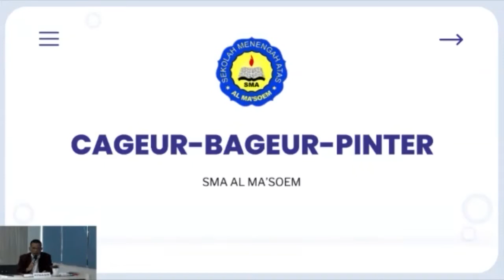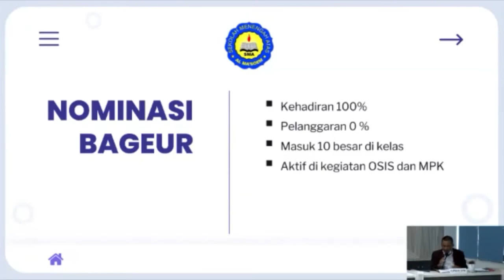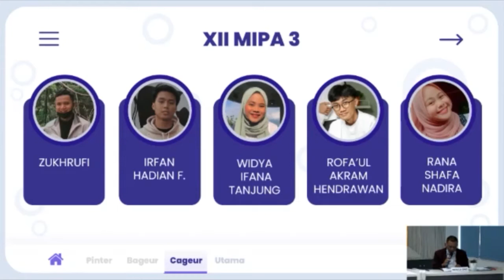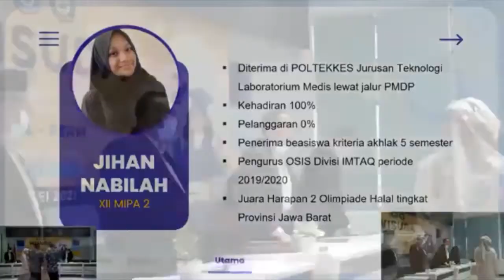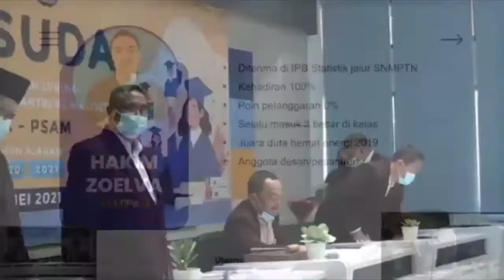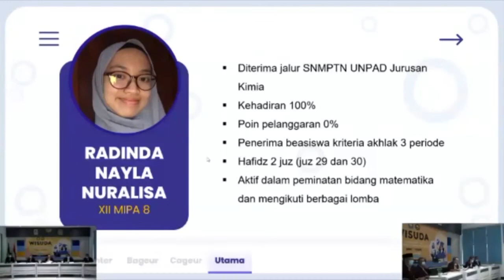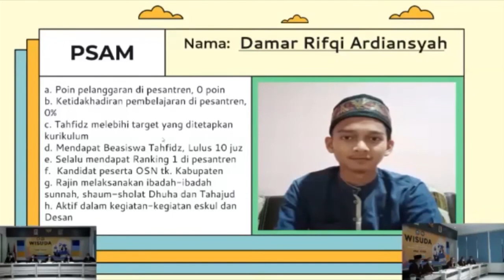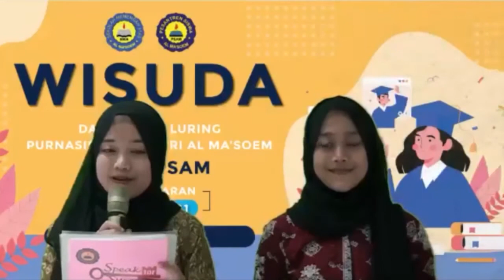Wisuda Daring dan Luring SMA Al Masoem Tahun Ajaran 2020/2021 | Ma'soem TV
Wisuda Daring dan Luring SMA Al Masoem sudah dilaksanakan pada 05 Mei 2021 lalu, dalam wisuda daring dan luring ini terdapat beberapa siswa dan santri Al Masoem yang berhasil meraih beberapa kriteria (beasiswa) khas Al Masoem, Seperti kategori siswa yang mendapat Predikat Cageur, Bageur, Pinter dan Utama dan ada beberapa siswa dan santri juga yang memiliki hafalan (hafidz) terbanyak selama di Al Masoem adalah 10 juz